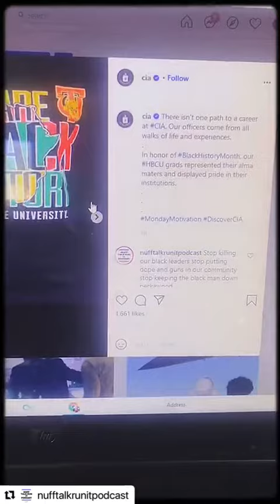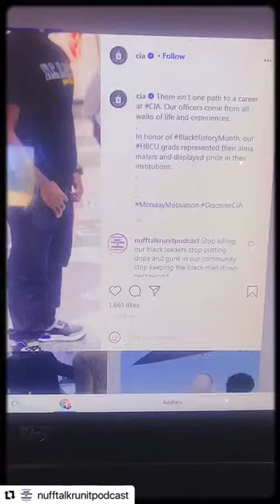Government plants in black colleges